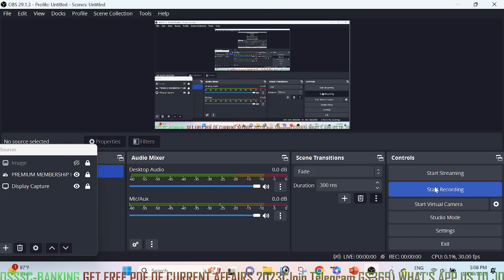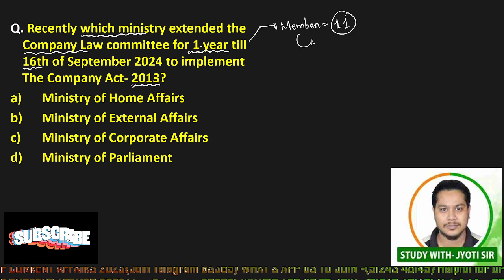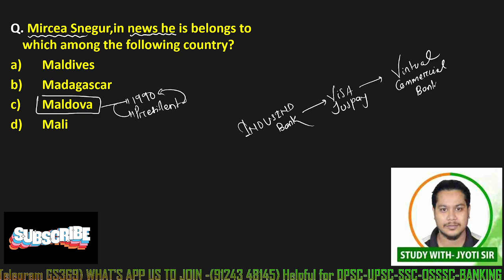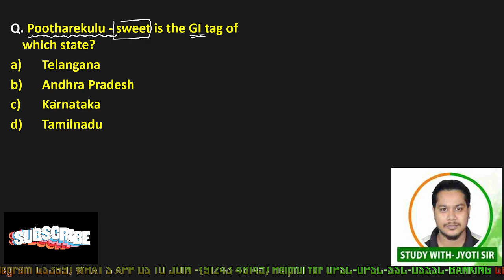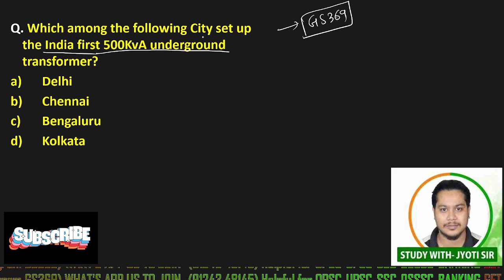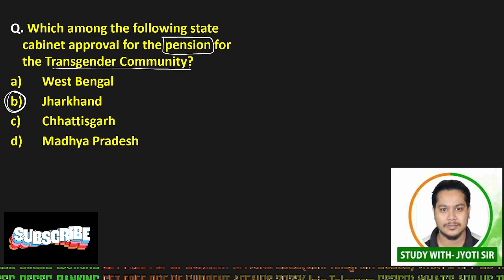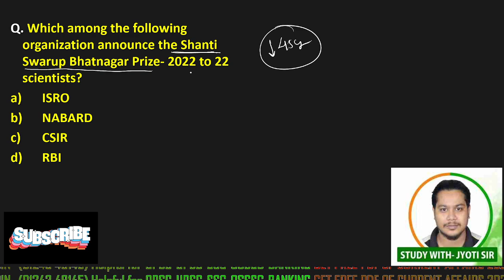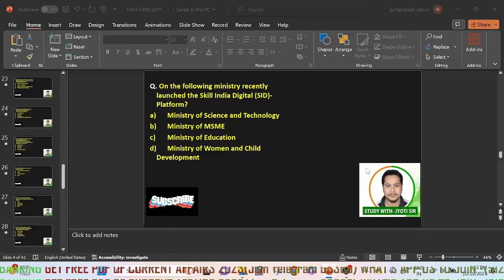ଓଡ଼ିଆରେ 19th-23rd SEPT 2023||DAILY CURRENT AFFAIRS -033||OMAS||AMIN||RI/ARI||OSSC||SSC||-JYOTI SIR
LAST SIX MONTH DAY-THEME PART- 1

LAST SIX MONTH DAY-THEME PART- 2

Welcome to YouTube Daily Current Affairs 2023, your go-to source for the most comprehensive and up-to-date coverage of current events from around the world.

Stay ahead of the curve with our expertly curated videos that bring you the latest news, analysis, and insightful commentary on a wide range of topics, including politics, economics, science, technology, entertainment, and more.

Our dedicated team of experienced journalists and researchers works tirelessly to bring you accurate, reliable, and unbiased information, ensuring that you're always well-informed about the most pressing issues of the day.

With our engaging and visually appealing videos, we strive to make complex news stories accessible to everyone. Whether you're a student, a professional, or simply someone who wants to stay informed, our channel is designed to cater to all knowledge levels.

Join our vibrant community of viewers who actively participate in the comment section, sparking thoughtful discussions and sharing diverse perspectives. We believe that fostering an inclusive and respectful environment is essential for a well-rounded understanding of current affairs.

In addition to our regular news updates, we also feature exclusive interviews with renowned experts, policymakers, and influential figures, providing you with valuable insights and unique behind-the-scenes perspectives.

Stay informed, stay engaged, and be a part of the global conversation that shapes our world.